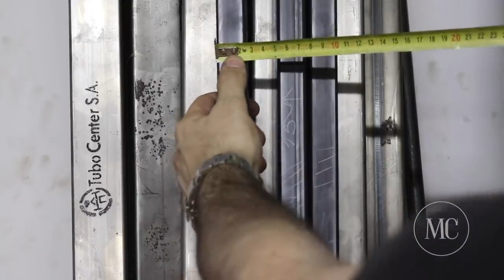Mesa para Sierra de banco, by Martin Calcagno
En este video Martin Calcagno nos muestra como fabrico una mesa para la sierra de banco con la posibilidad de poner todos los accesorios dentro de ella.

Para ello utilizo caño cuadrado 20x20 y una placa entera de triplay  fenólico de eucalipto.

En la misma mesa esta incorporado el carro para cortes variados, un soporte para la guía paralela y un gran cajón que almacena los empujadores, los discos de corte y todos los accesorios que trae la sierra.

Espero les guste el resultado!!

Catalogo de Productos: Hierros, Caños, Chapas y mucho mas.